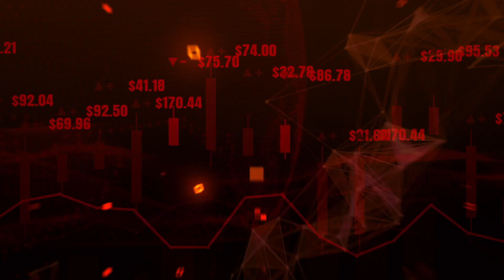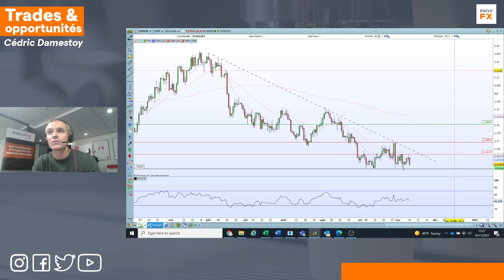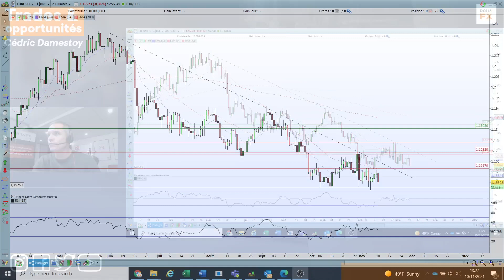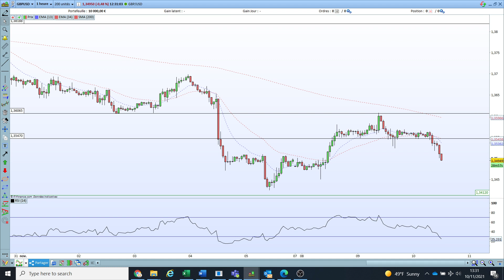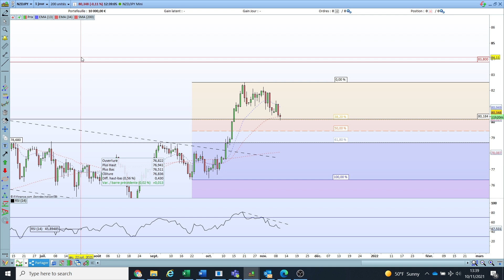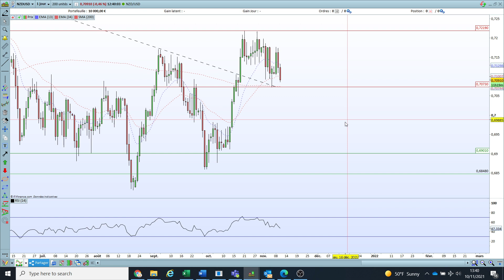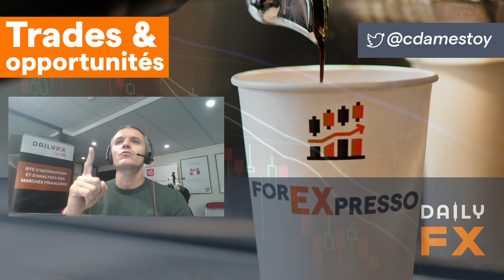☕ FOREXPRESSO - Analyse Forex du 10 Novembre 2021 avec Cédric Damestoy de DailyFX 🚀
Bonjour 🤗,

Inflation aux US, Scénario déclenché sur la câble, analyse de l'EURAUD et NZDJPY